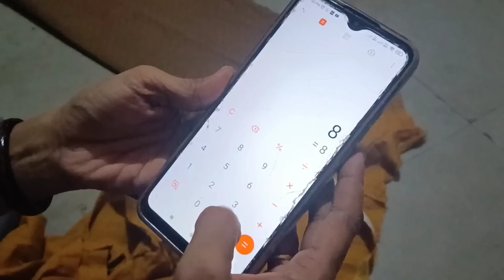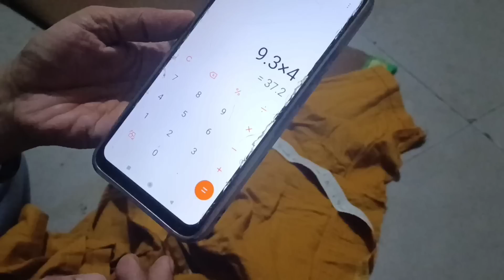ఏ బ్లౌజ్ అయిన సరే పెర్ఫెక్ట్ గా ఫిట్టింగ్ రావటానికి నేనువాడే టిప్స్ ఇవే అందుకే కస్టమర్స్ ఎక్కువ నాకు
cross cutting blouse
old age blouse cutting